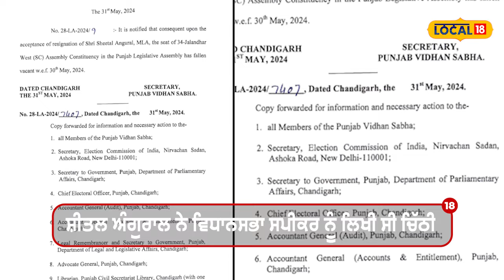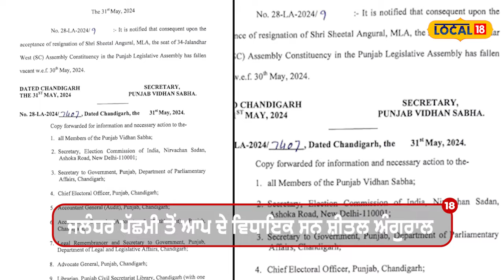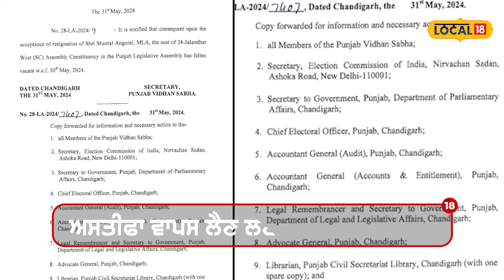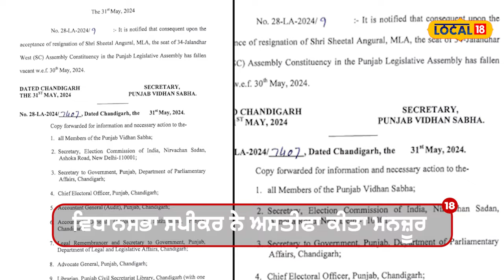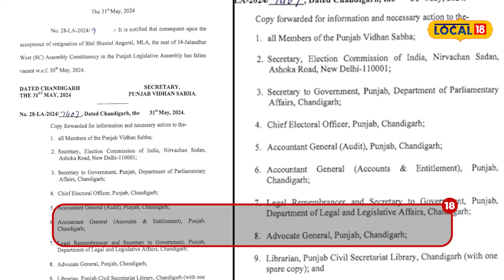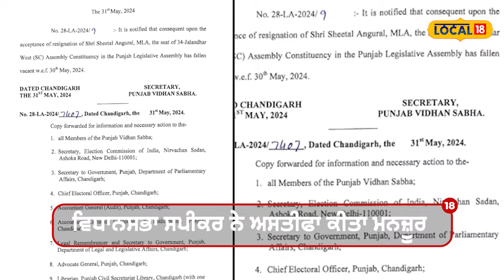Sheetal angural ਦੇ ਅਰਮਾਨਾਂ ’ਤੇ ਫਿਰਿਆ ਪਾਣੀ ... ਜਾਣੋ, ਸਪੀਕਰ ਸੰਧਵਾਂ ਨੇ ਕੀ ਦਿੱਤਾ ਫਤਵਾ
Sheetal angural ਦੇ ਅਰਮਾਨਾਂ ’ਤੇ ਫਿਰਿਆ ਪਾਣੀ, ਸਾਬਕਾ ਵਿਧਾਇਕ ਹੋ ਗਏ... ਜਾਣੋ, ਸਪੀਕਰ ਸੰਧਵਾਂ ਨੇ ਕੀ ਦਿੱਤਾ ਫਤਵਾ